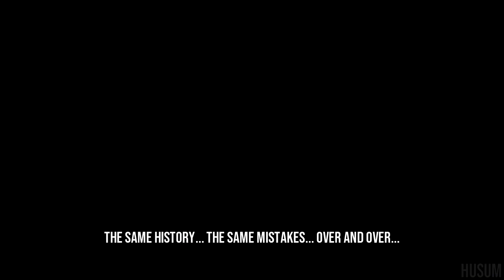Attack on Titan - How Can I Live [AMV]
Hello guys! I'm in love with Attack on Titan if you can't tell already. Such an amazing show. Never done an AMV with Japanese dub dialog and I think it turned out great! Have a nice Friday! :D

INFO:
SOFTWARE: Sony Vegas pro 16
ANIME: Attack on titan Season 1, 2, 3, 4
MUSIC: Ill Nino - How Can I Live

* The video is made exclusively for creative purposes. I do not claim ownership of the content used in this cut.